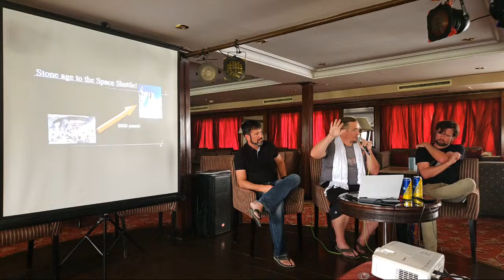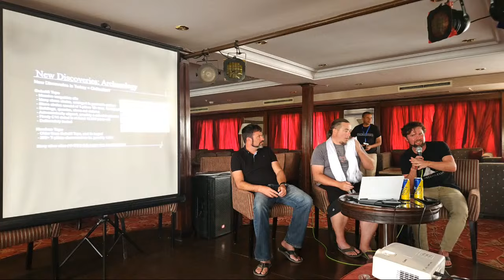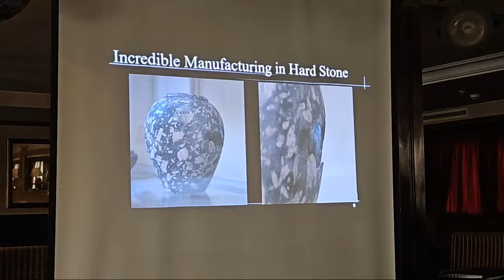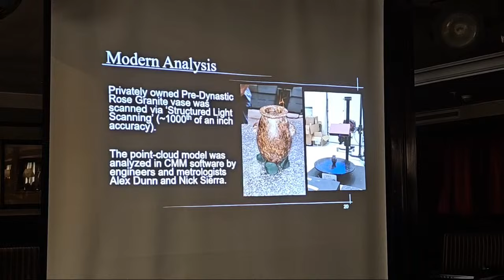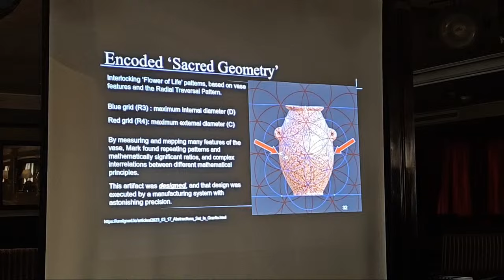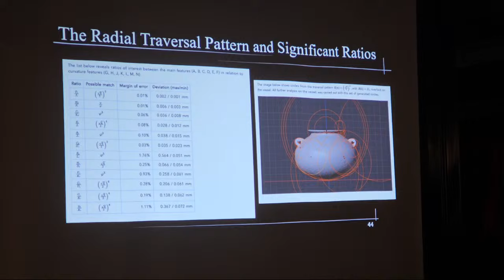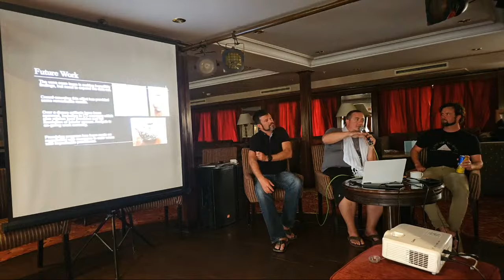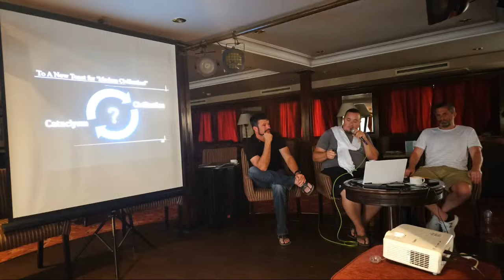Presentation and Q&A on the Nile